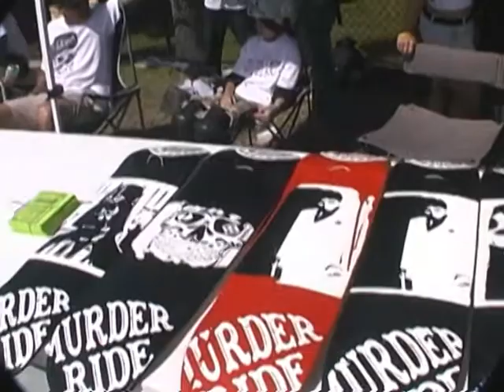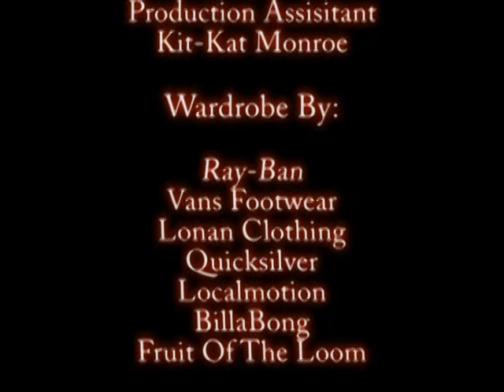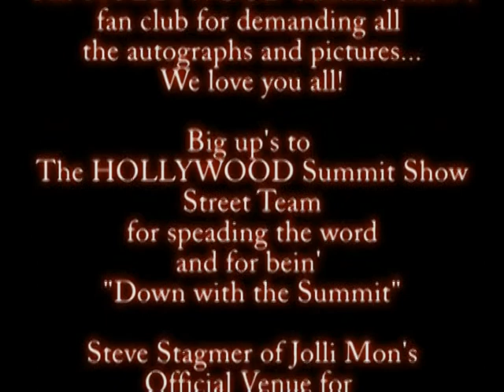The HOLLYWOOD Summit Show Battle Of The Summit part 1 of 5 "The Groms"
The HOLLYWOOD Summit Show's
"BATTLE OF THE SUMMIT"

was

Hosted By:

Morgan "HOLLYWOOD" Monroe
Tom Spano
Matt Sendejo

Produced By:
Morgan "HOLLYWOOD" Monroe
Chris Brannan
Tom Spano
Matt Sendejo

Executive Producer
Morgan "HOLLYWOOD" Monroe

Senior Camera Opeator
Chris Brannan

Camera Operators
Chris Brannan
Tom Spano
Morgan "HOLLYWOOD" Monroe
Kit-Kat Monroe
Chris Cote

The HOLLYWOOD Summit Show
Photographer
Samantha Poznak

Production Assisitant
Kit-Kat Monroe

Wardrobe By:

Ray-Ban
Vans Footwear
Lonan Clothing
Quicksilver
Localmotion
BillaBong

Bag Of Toys
Song: Share
CD: Nooner

Full Fladged Unit

Steve Steadham

Nettye Stamper
Unstoppable
Produced By: Sari Dajani

DIVISION #1
Skateboarders
13 & Under

Reese Fraizer
Isac Crawford
Alex Sandino
*Camoron Miller
*Alex Sorgente
Brando Morelas
Brennen Campbell
Robert Lewis
*Haze Miller
Jacob Huber
Tylor Howell
Nick Green
Indi Webb
Anthony Henderson
Sal Russo
Bobby Hackworth
Miles McKinney
Brandon Lane
Johnson Finnegan
Decker Johnson
Marcus Jalabar
Nick McKinney
Astin Knott
Nick Wallace

Game Of S-K-A-T-E Winner
Anthony Marshello

Highest Ollie Winner
Yonis Monlina

would like to thank:

Alex Vandervort
and the Lonan Clothing Team

The City of Dunedin Florida

The Mayor of Dunedin Florida
"Dave Eggers"

Matt, Emily & Greg from Dunedin's
 Martin Luther King, Jr. Center

P.C.S.O.
The Pinellas County Sheriff's Office
the great security and awesome signs,
your the best.
"MUCH RESPECT!"

John Fudala

Stephen Poznak
Ocean Lifestyle

Guest Introduction By:
Ron Allen

Old School Fool Johnny Hauser

Bart Hauke
Low Key Filmz

Ed Benavente
Bayshore Trophies

Team Pain

Charlie Crank

Steve Steadham

Chris Cote

And a big shout-out
to the
fan club for demanding all
the autographs and pictures...

Big up's to
Street Team
for speading the word
and for bein'
"Down with the Summit"

Steve Stagmer of Jolli Mon's
Official Venue for
Host the "Battle Of The Summit"
After Party

Speak Easy

Mike Rogers of Grind For Life

John Montesi

G.R.O.
Girls Riders Organization
Courtney Payine-Taylor

TEAM REDBULL:

Sarah Meredith

Selina Gangi

Katie Hlas

and the REDBULL girls

The Tampa Bay Lightning Girls

Liquid Aloha by:
Kona Brewing Co.
Kona Longboard
Island Lager
Kona Hawaii

Heineken
And whoever made those
rockin' fish tacos.

This was part one,
so look for part two.

Are you down with the Summit?

S.O.Y.F.
Stay   Off     Your     Face